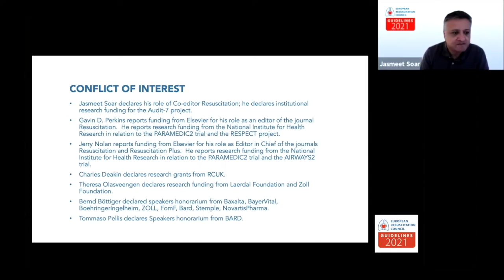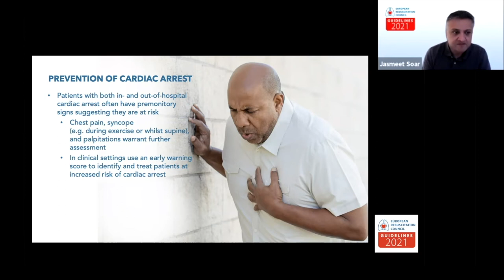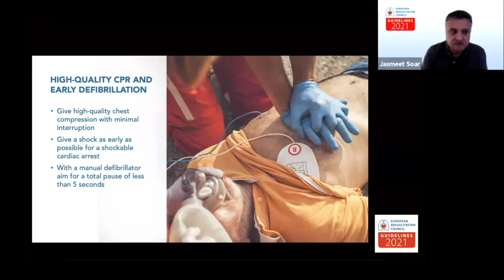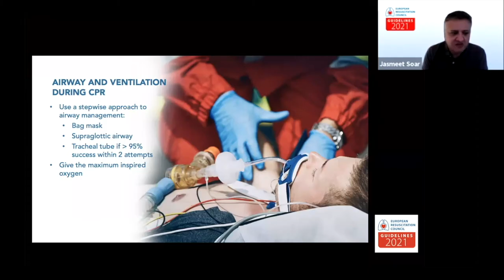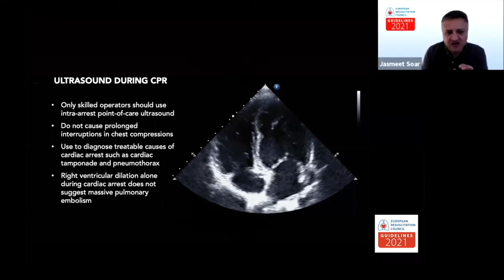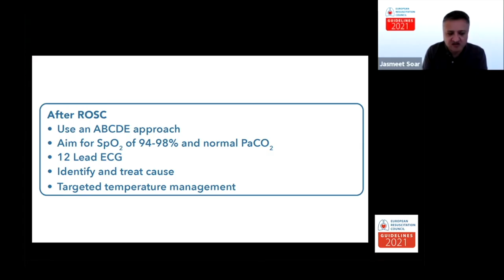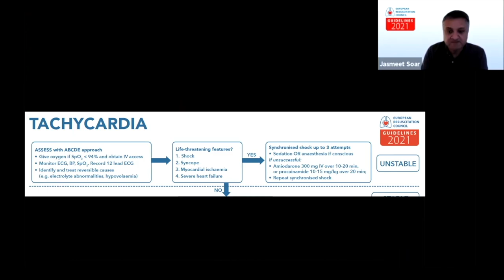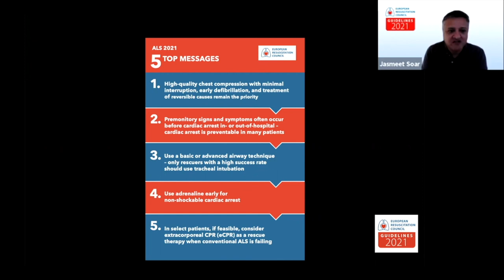Advanced Life Support - ERC Guidelines 2021